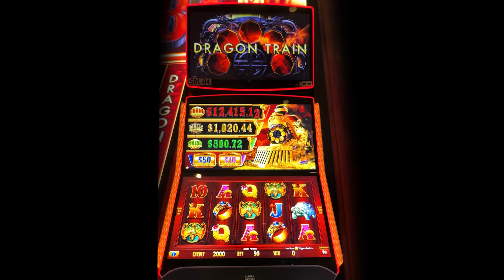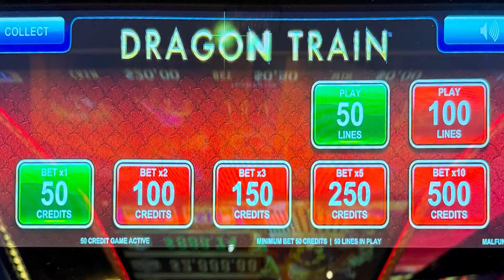Chi Lin Wins Slot Machine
Casino: Barona, Calif
Slot Brand: L&W
When Played: June 2024